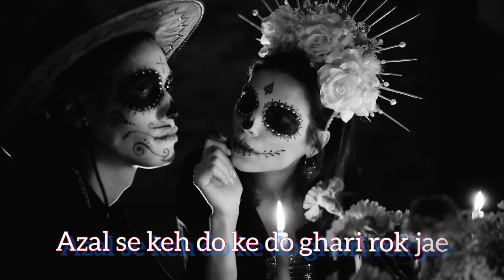ghumy haya ka jgra